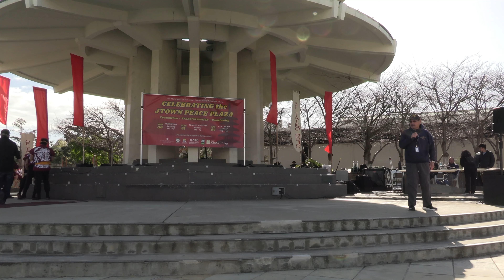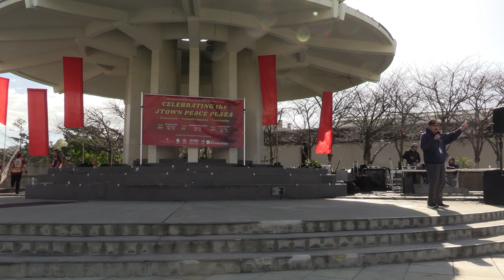San Francisco Taiko Dojo @ Celebrating the Japantown Peace Plaza San Francisco (April 7, 2024)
"Celebrating the Japantown Peace Plaza" on Sunday, April 7, 2024 in the Japantown neighborhood of San Francisco.

4K 30fps

April 2024